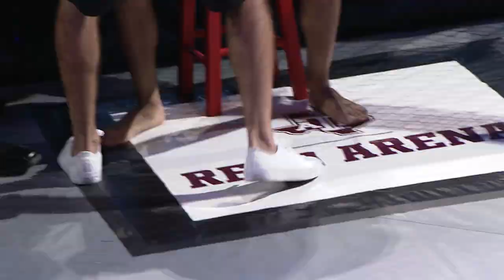WFC 128| Andres Gonzalez Vs Daniel Romero Oct 22, 2021 at Reed Arena